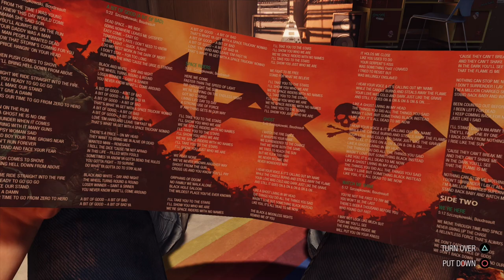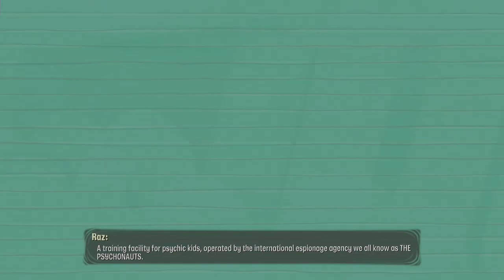Top 10 Games of 2021 - BladeBlur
I know this is late and outdated at this point. But, this was on my backburner for a LONG time and I wanted to complete it no matter what. Hope  you all enjoy!